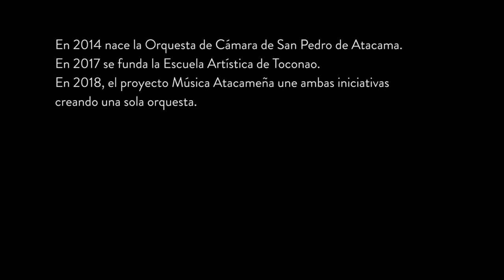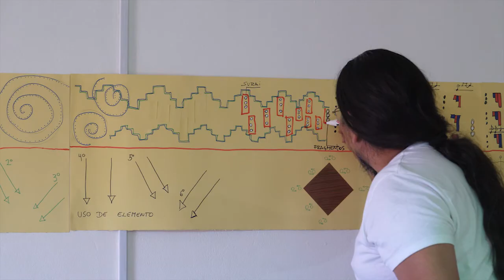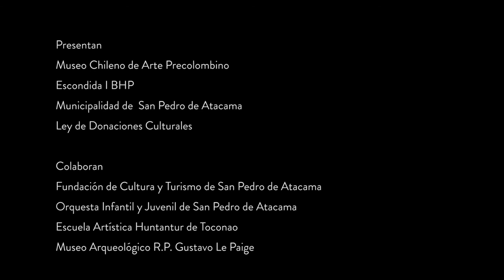Surai, fragmentos de una comunidad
Atacama. Esta actividad fue parte del proyecto Música Atacameña, realizado por el Museo Chileno de Arte Precolombino, la Fundación de Cultura y Turismo de San Pedro de Atacama, la Municipalidad de San Pedro de Atacama, el Museo Arqueológico R.P. Gustavo Le Paige y Escondida BHP.
Enero 2019
Cámara y edición: Claudio Mercado
Archivo Audiovisual del Museo Chileno de Arte Precolombino